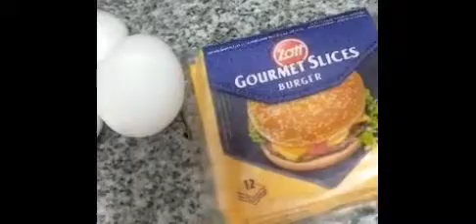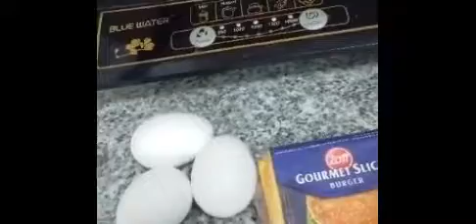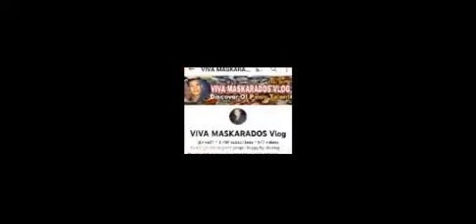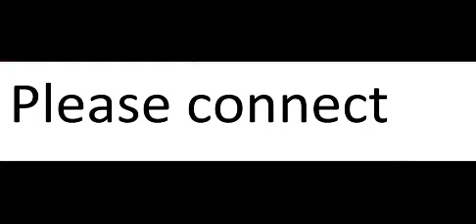noodles with chorizo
eggs,cheese,noodles,chorizo,tomatoes,asparagus,
olive oil optional ang sesame oil at you can put the condiments of your choice
powder:
      oregano,celery,nutmeg,cumin,thyme,rosemary,bell pepper,salt and garlic

boil firs the noodles sundin lang po ang nakalagay sa pack na instructions,then balatan ang asparagus at palambutin sa tubig nito then set aside
Fry the chorizo
mix the eggs with cheese of your choice ako kasi un ang natira sa ref sayang naman

In a pan,put olive oil,kamatis,chorizo,asparagus then powder stated above then noodles then the mixed cheese and eggs